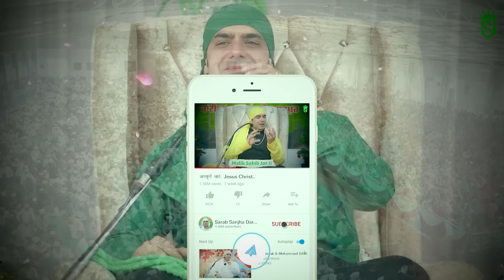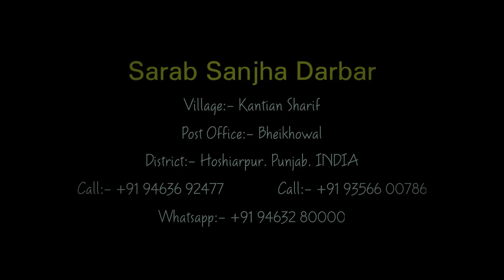जिनके पास यह तीन है उन्हें ज़िंदगी में हर ख़ुशी और कामयाबी मिलेगी ।